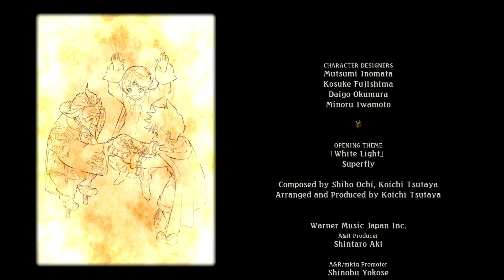Финал ► Tales of Zestiria #49